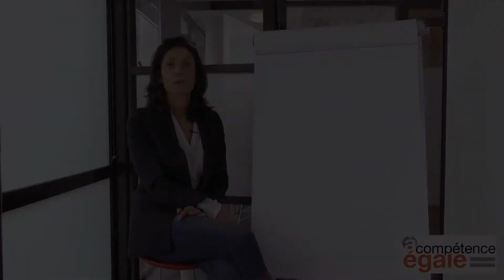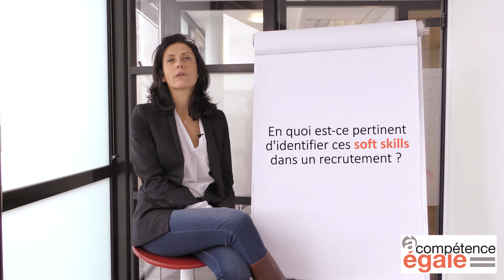Recruteurs : du bon usage des soft skills par Céline Labaune.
Evaluer avec professionnalisme, les soft skills sont incontournables pour prédire la réussite d'un candidat. Comment bien les évaluer ?